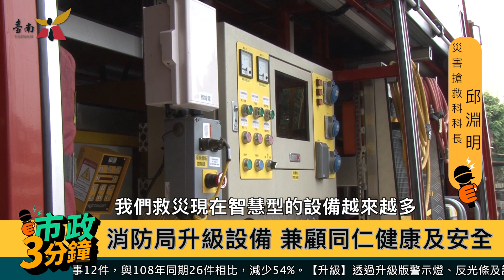台南市自製消防智能排氣供電車庫 以確保消防工作更便利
台南市第五救災救護大隊所屬永康分隊建置智能排氣供電車庫，在車庫中配置廢氣排放系統，淨化室內車庫空氣品質，當消防車緊急駛離分隊，風管接頭可自動脫落，出勤也更加便利。

消防局指出，消防員待命時間長，工作和休息空間若被廢氣汙染，長久下來對身心健康都會造成傷害。

台南市政府呼籲大家優先禮讓消防救災及救護車輛，讓消防人員能快速順利安全抵達現場，以保障市民的生命財產安全。